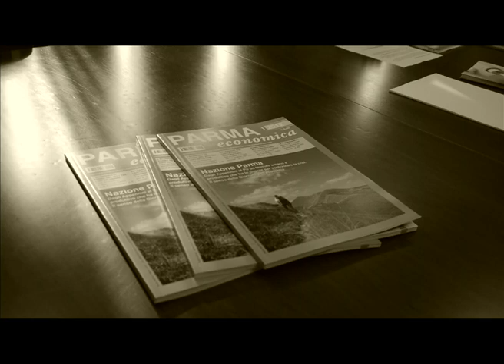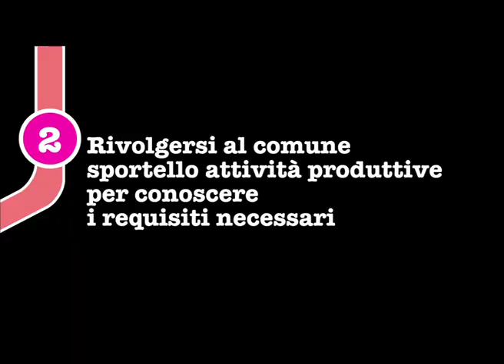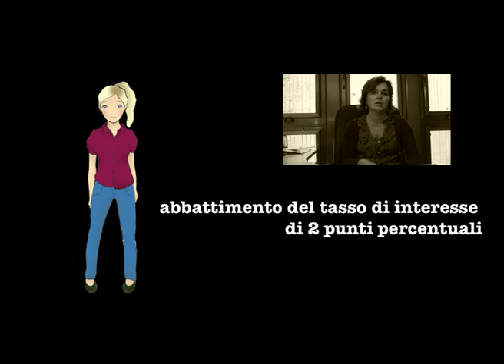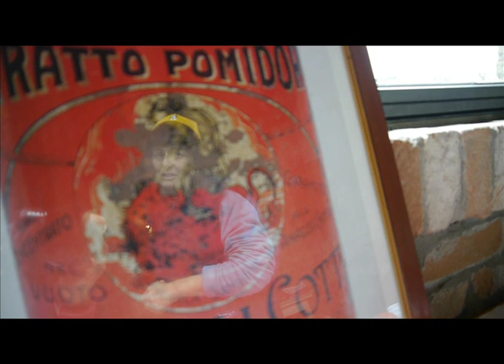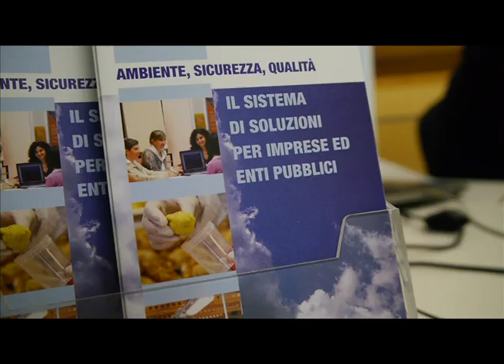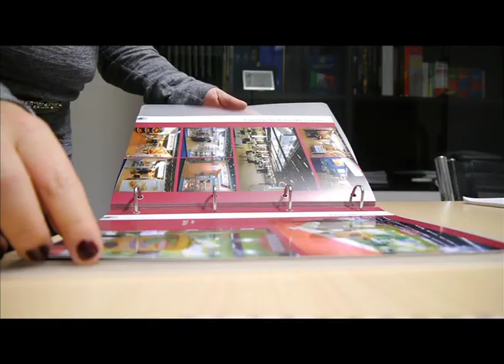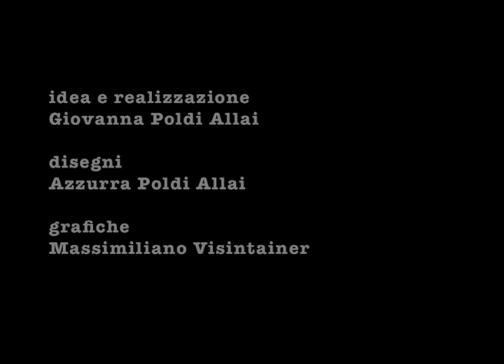impresa femminile 10 min pal